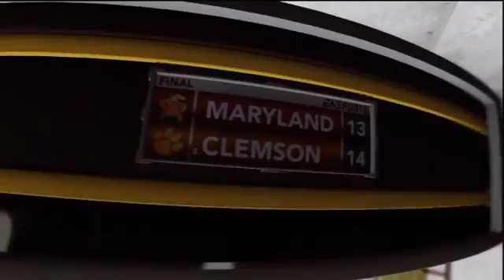Ncaa Football 13 Road To Glory Sammy Hollins) Week 11 Vs Maryland [Ep 20]